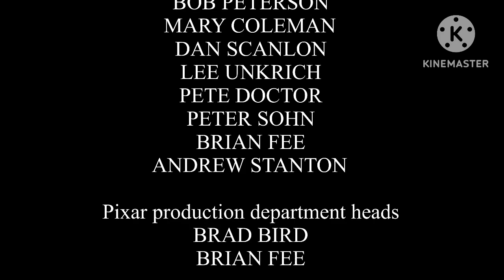After ending/Disney/Pixar animation studios (2016)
Taken from the end of “captain America the winter soldier (2016)”

Note: fanmade/fake